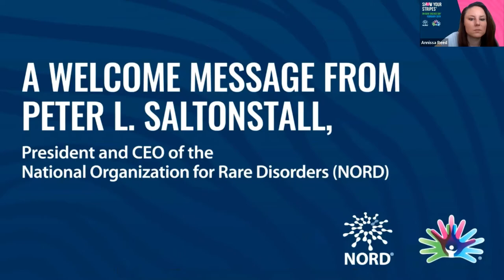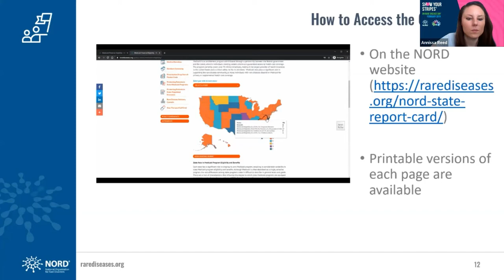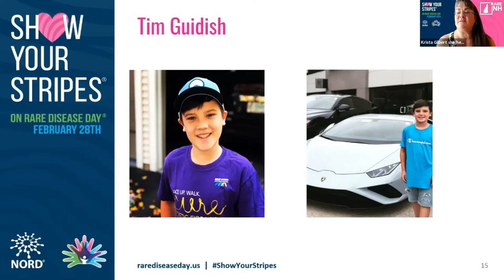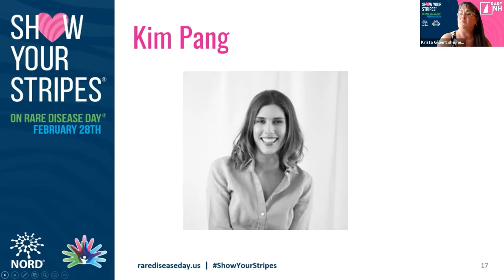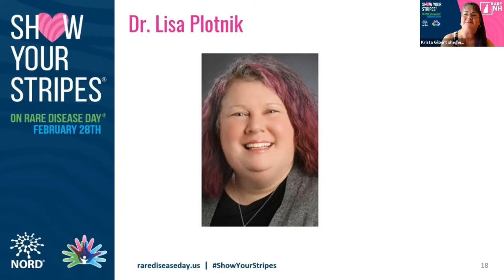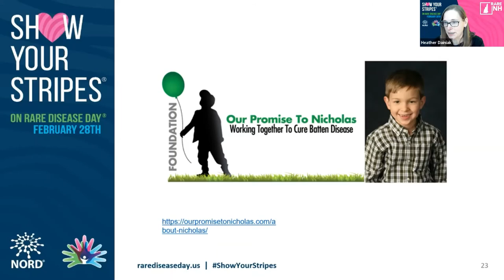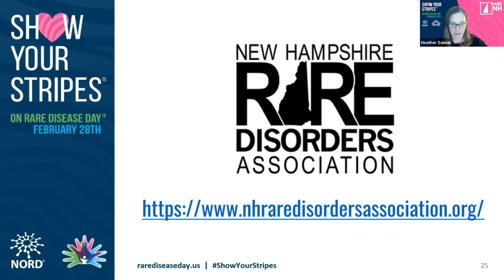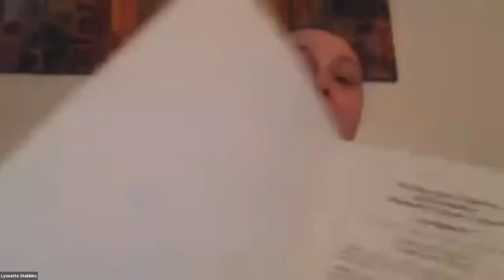Rare Disease Day 2021 | RAN New Hampshire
The New Hampshire Rare Action Network invites you to join patients, families, caregivers and other rare disease community members at this important virtual event to educate New Hampshire legislators and the general public on the challenges faced by rare disease patients and their families. They provided an update on the New Hampshire Rare Disease Advisory Council (RDAC) and discussed actions you can take to help influence your state’s RDAC efforts.